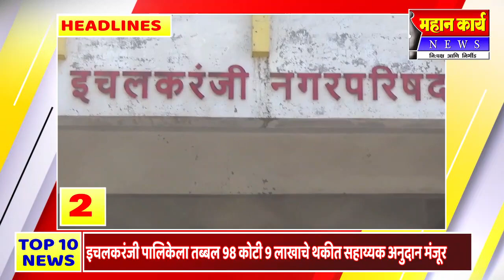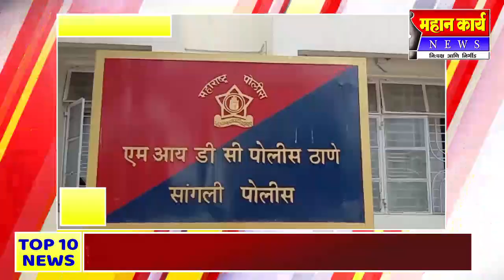NonStop 10 Headlines | महान कार्य न्युज | 04 मे 2022